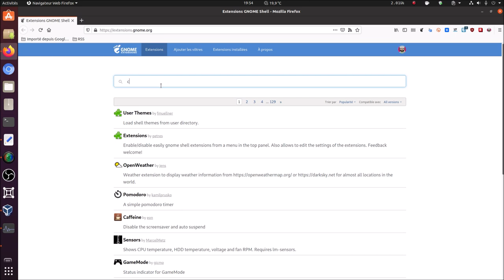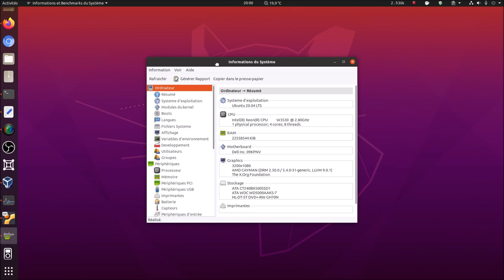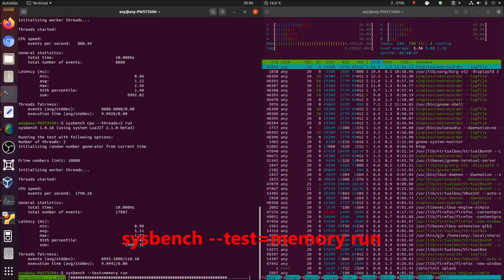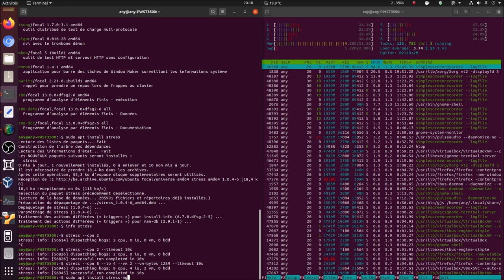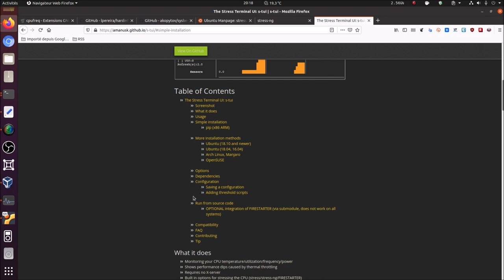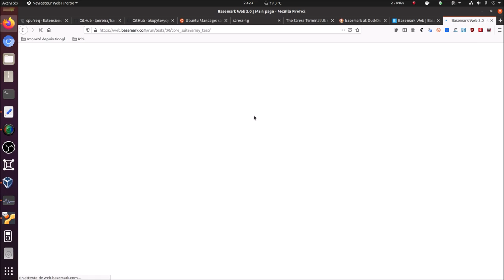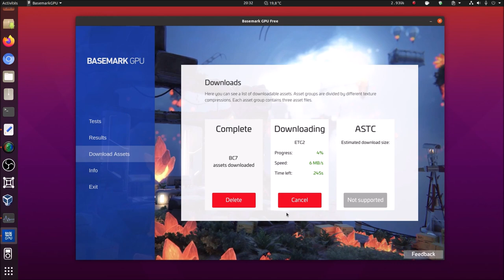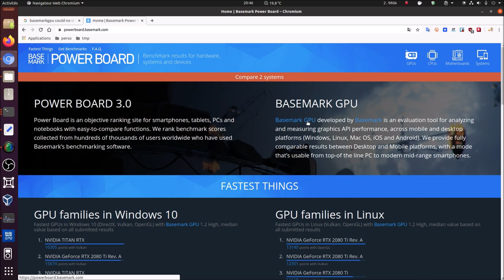☝ Si on parlait Benchmark et Stress Test 😮👊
Merci, et à bientôt ailleurs 🤙

COMMANDES UTILISÉES
👉CPUFREQ

sudo apt install hardinfo

sudo apt install sysbench
sysbench --test=cpu run
sysbench cpu --threads=2 run
sysbench --test=memory run
sysbench --test=fileio --file-test-mode=seqwr run

sudo apt install stress
info stress
stress --cpu 2
stress --cpu 2 --timeout 10s
stress --cpu 8 --io 4 --vm 2 --vm-bytes 128M --timeout 10s

sudo apt install stress-ng
info stress-ng
stress-ng --cpu 2
stress-ng --cpu 2 --timeout 10s
stress-ng --cpu 8 --io 4 --vm 2 --vm-bytes 128M --timeout 10s
stress-ng --cpu 2 --all (⁉)

sudo apt install s-tui stress